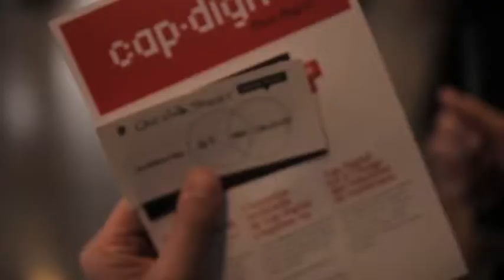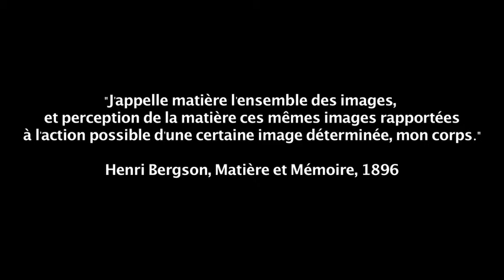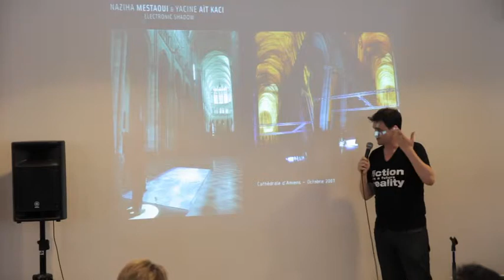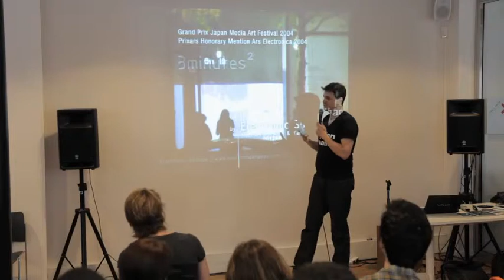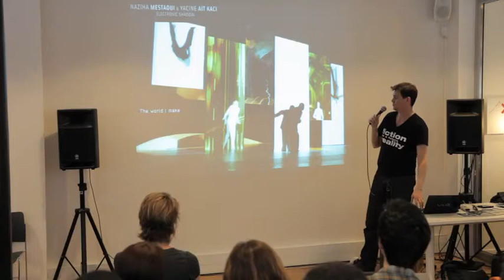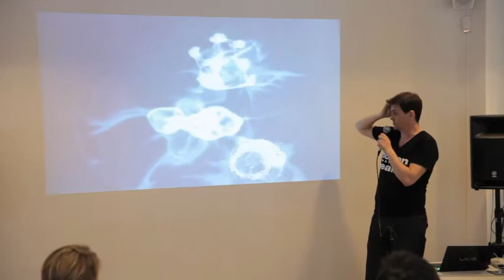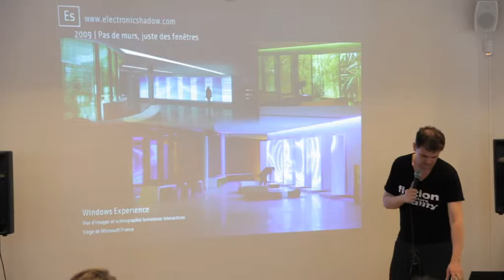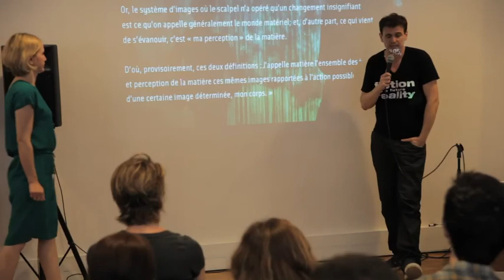Yacine Ait Kaci: Electronic Shadow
Yacine Ait Kaci at CreativeMornings Paris.